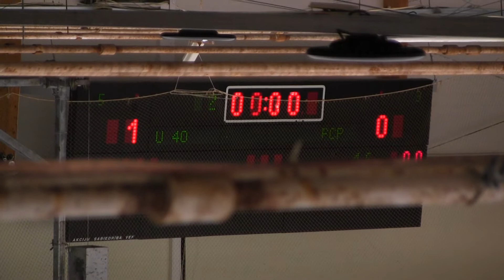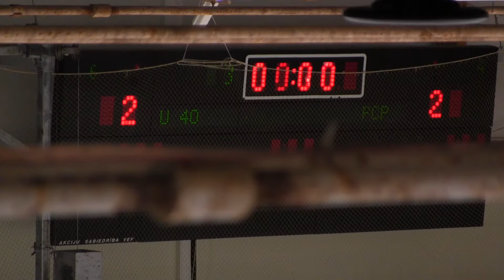HK U40 - PCP (PAFBET LHL Ogre Amatieri)